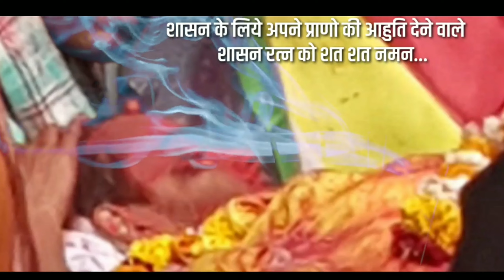Vande Shasanam | Mere Prabhu Veer Ka Shashan | CA Devanshbhai Doshi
Mere Prabhu Veer Ka Shashan - Vande Shashan - Shashan Naad - CA Devansh Doshi

Lyrics
CA Harsh Shah

Music
Hardik Pasad

Aagam Kordiya

Samvedak:-
Sanjay Vakhariya
Sanjay Bau
Alpesh Shah
Urvil Vakhariya
Maulik Shah
Pratik Shah
Manoj Rathore
Ishan Doshi
Smit Kothari

Sur Sadhak:-
Piyush Shah
Prashant Shah(Dikubhai)
Ketan Dedhiya
Parash Gada
CA Devanshbhai Doshi
Jainam Variya
Bhavik Shah
Viral Surana
Gaurav Chovatia